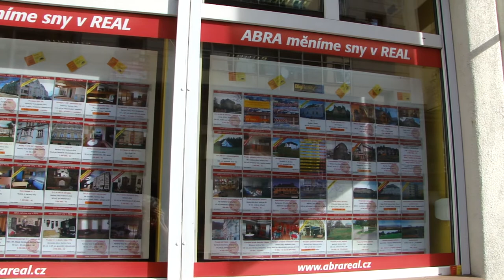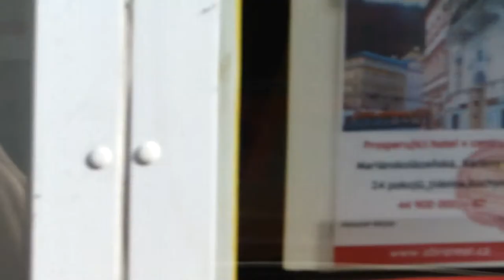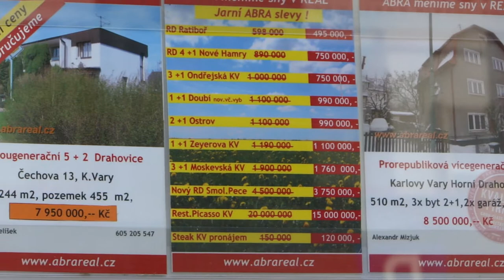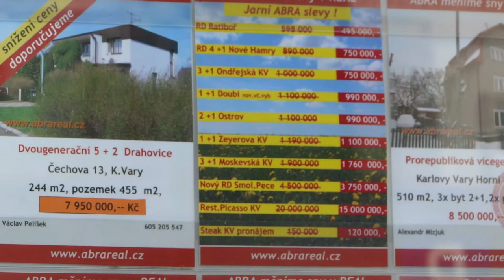Vyveska online 25 3 2011